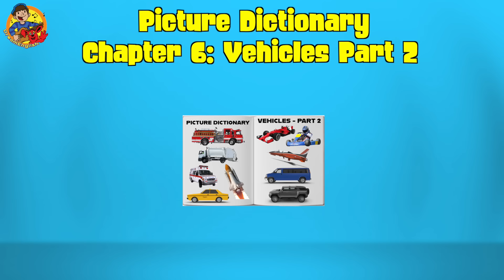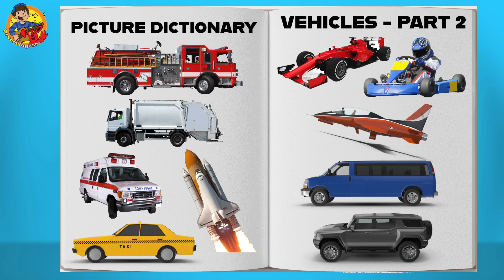Vehicles Part 2 | Picture Dictionary Song | Dream English Kids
Join Matt and Bell singing the Vehicles Picture Dictionary Part 2 song! Learn 10 Vehicle and Transport names in English in this fun song for children. Great for classrooms!

Chapter 6 of the Dream English Picture Dictionary series!

After singing the song, use the picture dictionary page at 03:10 to quiz your students.

Lyrics:
Picture dictionary, picture dictionary
What do you see?
In the picture dictionary
I see a fire truck
I see a garbage truck
I see an ambulance
I see a taxi
I see a rocket
Can you find the hidden crocodile?
We found it, run!
Stop, Safe!

I see a race car
I see a go-kart
I see a jet
I see a van
I see an off-road vehicle
Stop, Safe!